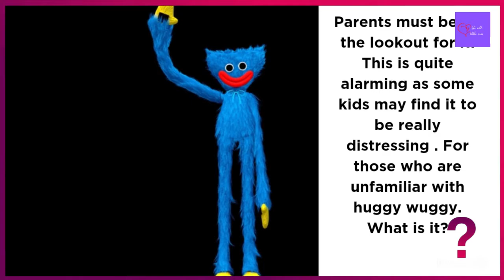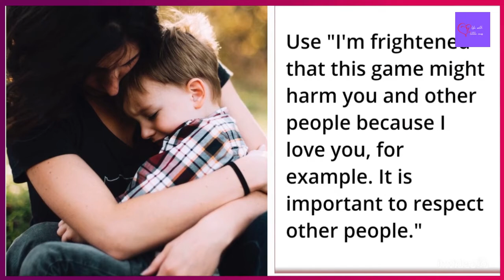Huggy Wuggy Poppy Playtime: Warning To Parents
Huggy Wuggy: What parents should be aware of regarding the alarming new social media trend affecting children

We are aware that young people today are susceptible to social media trends.  Parents must be on the lookout for it. This is quite alarming. It is disturbing and is referred to innocently enough as the huggy wuggy game. Despite its seeming innocence, as I mentioned, some kids may find it to be really distressing.

The most important thing to do is to start a conversation so that the kids understand they can come to you with any concerns they have without fear of being judged or embarrassed and that they can begin the discussion about how to address it.

Huggy Wuggy isn't the first possibly dangerous trend, and it won't be the last either, which is sad. Talking openly and honestly with your child can help them learn how to use the playground and online environment.